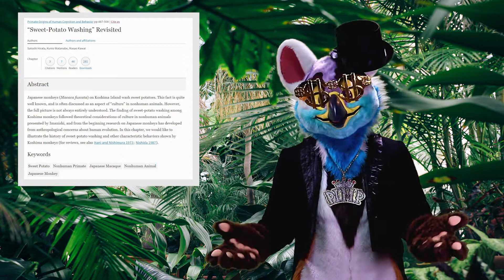Diversity of Life Episode 16: Top 5 Animals that LIVE IT LARGE!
I don’t always make top 5 videos, but when I do, it’s for Furnal Equinox. Nasi delves into Furnal Equinox’s theme for this week’s episode and covers the top 5 animals that live it LARGE! Wanna learn about nature’s best dressed? How to score the ladies au natural? Or maybe you’re just interested in some BIG animals? Click play and find out!

Hirata, Wanabe, and Kawai (2008) review on the “Sweet-Potato Washing” in the Japanese Macaque